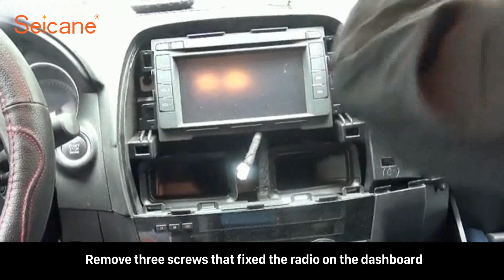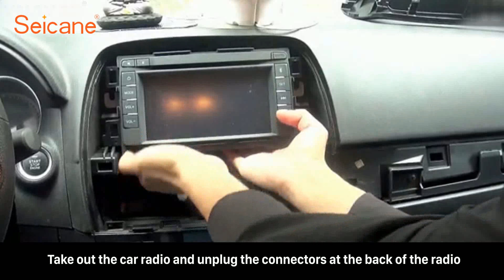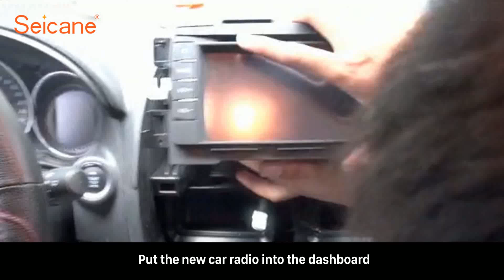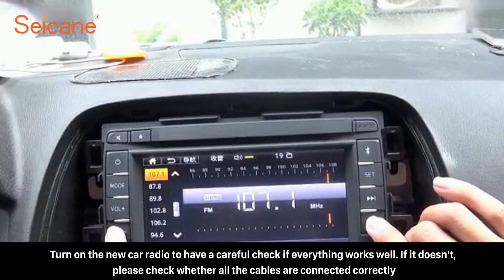How to remove and upgrade MAZDA CX-5 ATENZA factory radio to new car gps radio installation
Here is the video of How to remove and upgrade MAZDA CX-5 ATENZA factory radio to new bluetooth car gps radio installation.